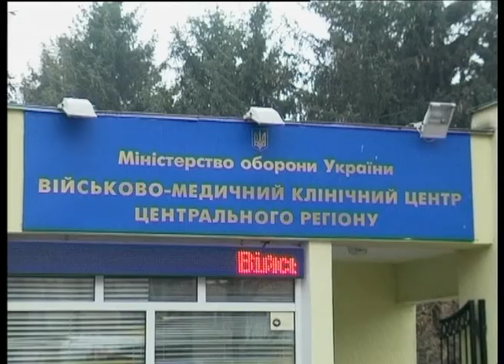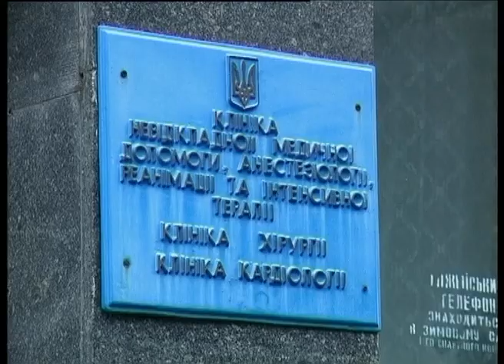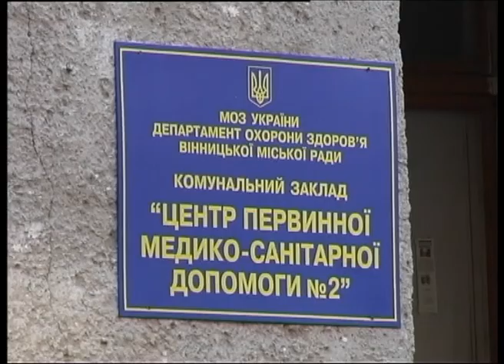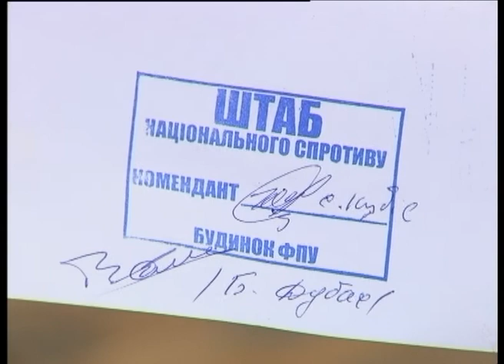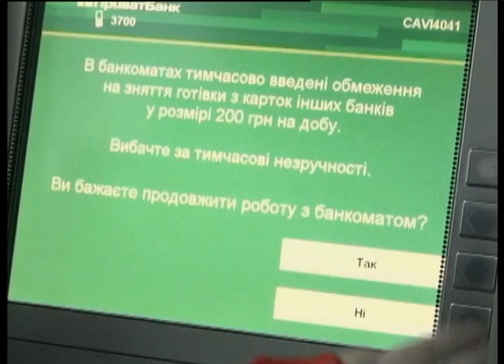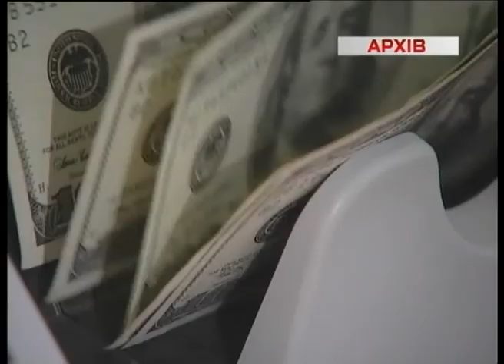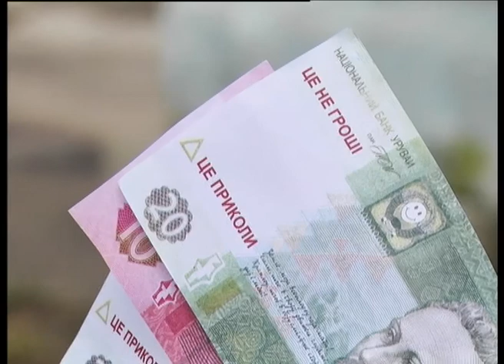Телеканал ВІТА новини 2014-03-04